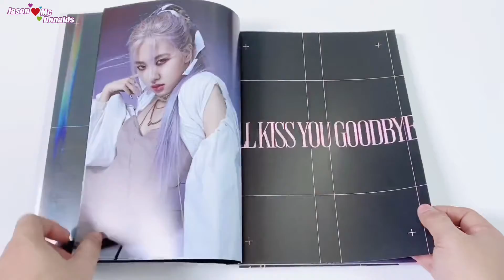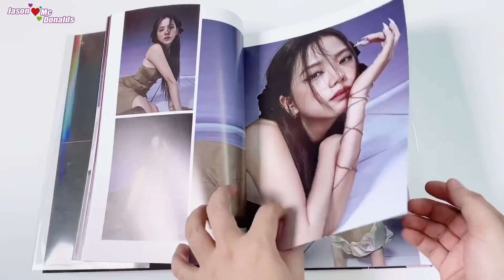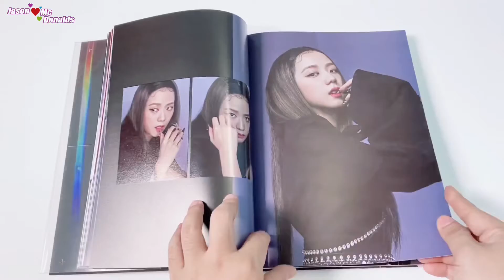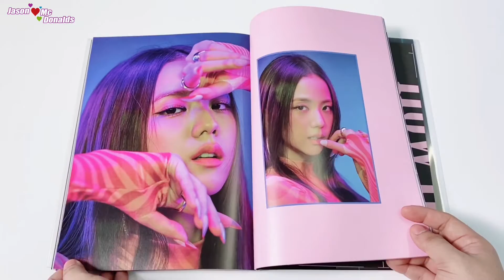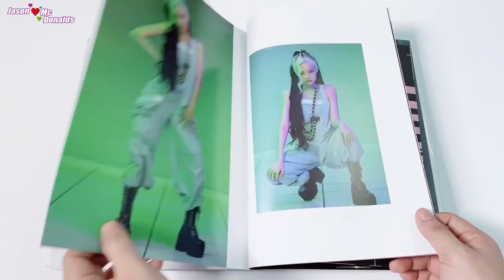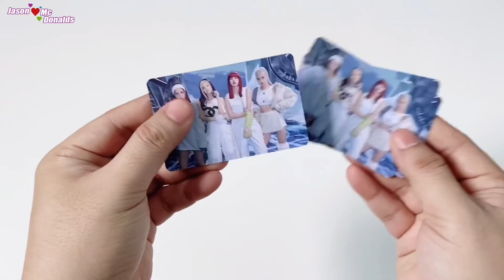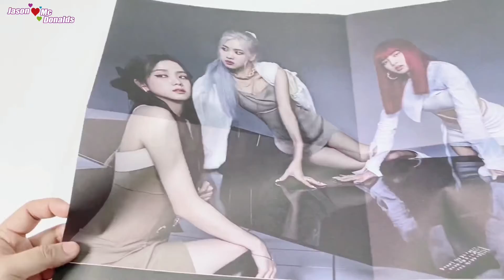‪Unbox BlackPink - How You Like That (Single)‬